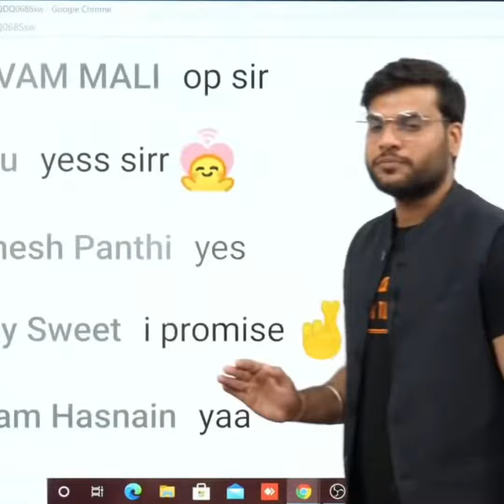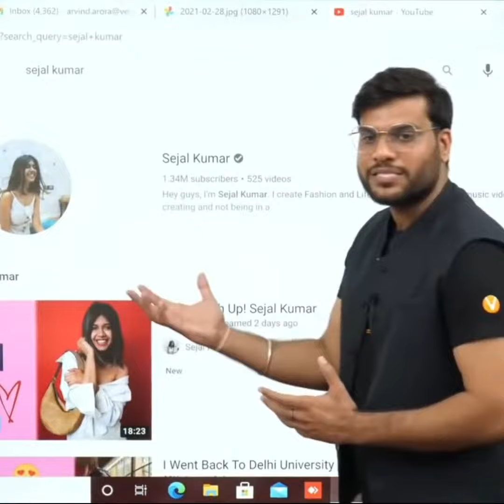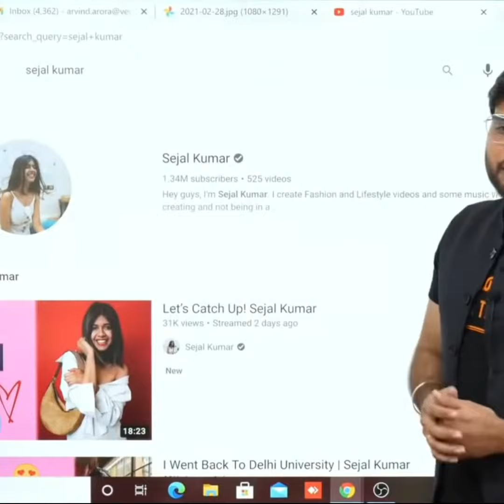😱 OMG ! 😍 Sejal Kumar Lifestyle, Age, Career, Earnings, Education | Arvind Arora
😱 OMG ! 😍 Sejal Kumar Lifestyle, Age, Career, Earnings, Education, Networth, Marriage And Much More😍

Education By Arvind arora

Channel
A2 Family Arvind Arora

Sejal Kumar - Lifestyle, Age, YouTube Earnings, Biography, Networth, House, Education, Family, Career, Marriage, Income, Boyfriends And Much More.

We make these videos with the intention of educating others in a motivational/inspirational form. Our understanding is that it is in correlation to Fair Right Use, however given that it is open to interpretation, if any owners of the content clips would like us to remove the video, we have no problem with that and will do so as fast as possible.